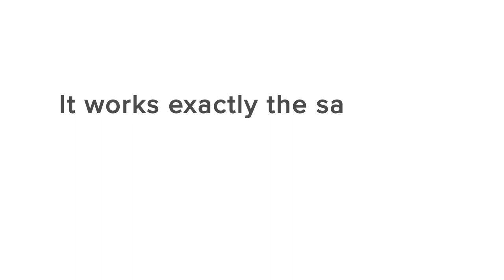How to set the white balance using continuous lights | Orbitvu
When it comes to product photography, a proper whitebalance that can ensure the accurate color is crucial. But how to set it up?

In this video, we are showing how to set up the correct white balance using continuous lights and WhiBal cards.

Why we have chosen WhiBal? It combines the best features of all available grey cards. It is proven that it reflects all colors through the spectrum equally. Each WhiBal is calibrated, measured on a spectrophotometer in the Lab color space to guarantee it is neutral. Beyond their technical specification, the most important is that those grey cards are practically indestructible. They are waterproof (easy to clean) and scratch-proof because the color goes all the way through, not just as a top coat.

We were working with our automated product photography devices, but it works the same with any other continuous lights.